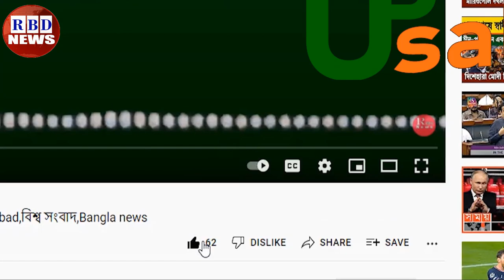গুরুত্বপূর্ণ আন্তর্জাতিক সংবাদ ১২ এপ্রিল ২০২২। রাশিয়া ইউক্রেন সংঘাত ,antorjatik khobor, RBD NEWS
Hi,

News Headline.

keyword.
bd news,
bdnews24 bangla,
bangladesh newspapers,
bangla news,
all bangla newspaper,
bdnews24,
আন্তর্জাতিক সংবাদ,
বিশ্ব সংবাদ,
ইরান,
তুরস্ক,
যুক্তরাষ্ট্র,
RBD News,
আজকের আন্তর্জাতিক সংবাদ,
international news,
আন্তর্জাতিক খবর,
আন্তর্জাতিক সংবাদ today,
সংবাদ আন্তর্জাতিক,
world news bangla,
ইরান আমেরিকা,
পাকিস্থান,
ভারত,
ইরানের আন্তর্জাতিক সংবাদ,
আন্তর্জাতিক ডেস্ক,
আন্তর্জাতিক খবর,
bbc news
news 24,
bd newspaper,
breking news today,
viral news,
top news bd,
hot news,
bangladesh,
probashi news,
probashider News,
RBD News,
bd youtube,
bd youtuber,
all news,
khobor,
bangladesh cricket,
interview,
Internetional News,

* ANTI-PIRACY WARNING *